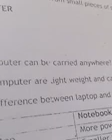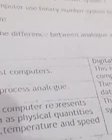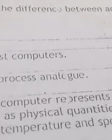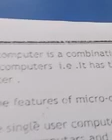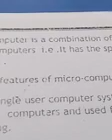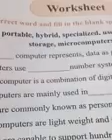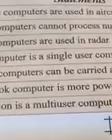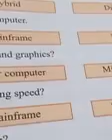Class 4 Comp Unit 1